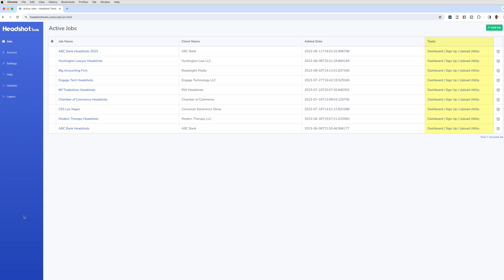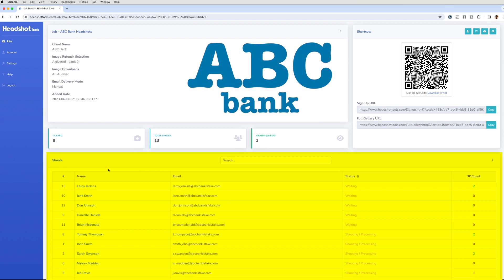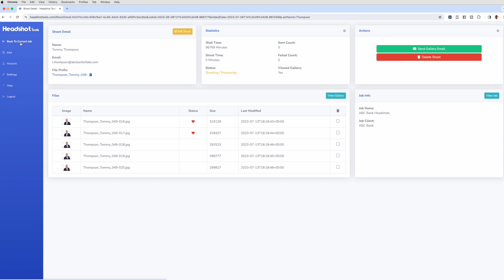Quick System Tour - HeadshotTools.com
Take a quick look around the Headshot Tools system, learning terminology, features and much more!